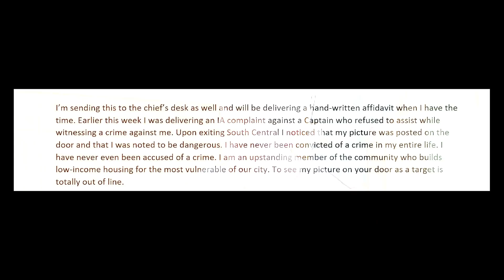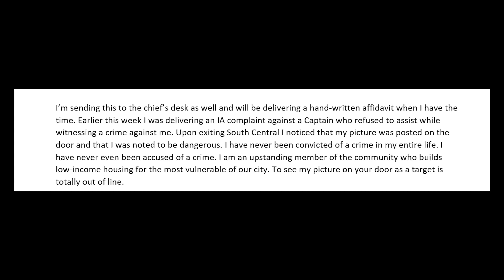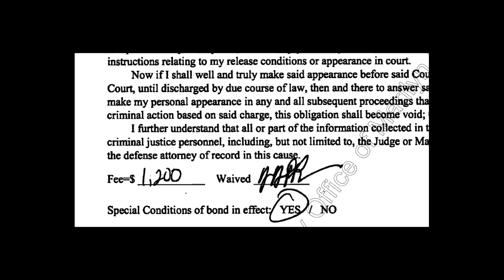Video 3, The Wrongful Arrest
Cut the Crap. Get Sean Sewer.